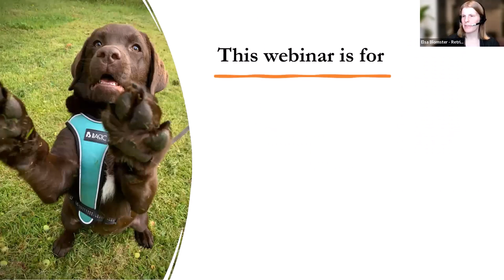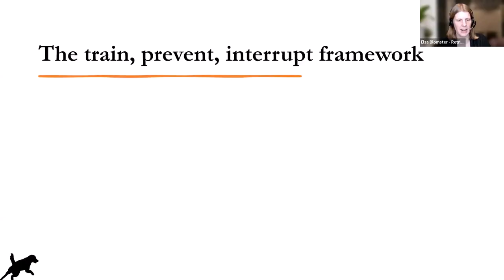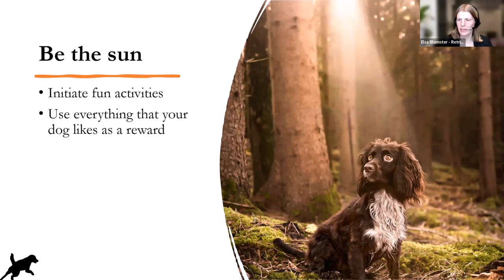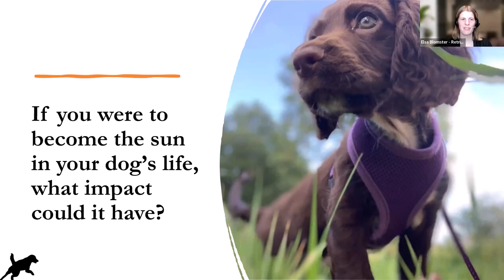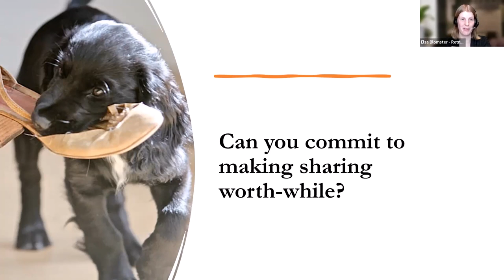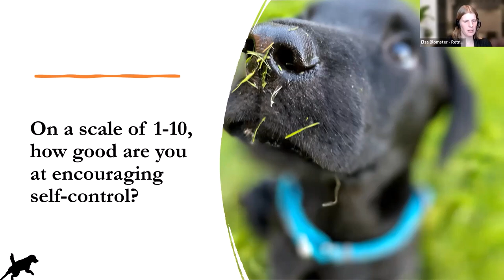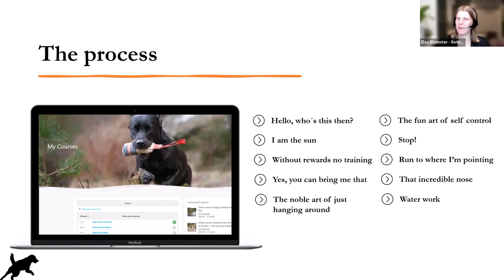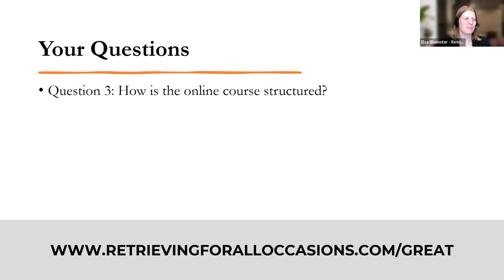Free webinar: Great Foundations for Gun Dog Puppies